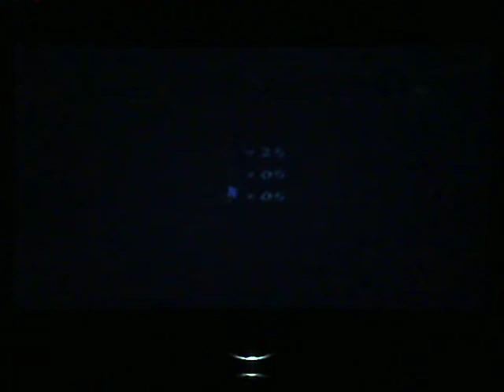New Super Mario Bros. Wii - Episode 15 - Flame Disaster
whats goin on guys and welcome back to new super mario bros. wii. in this episode, we start the last world in this lets play and get burned a lot. Enjoy!